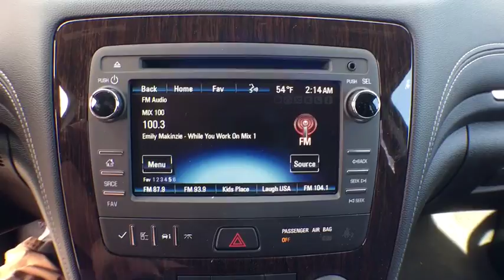2017 Chevrolet Traverse Denver, Lakewood, Wheat Ridge, Englewood, Littleton, CO CV3763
2017 Chevrolet Traverse  - Stock#: CV3763 - VIN#: 1GNKVGKD0HJ254212

11001 West I-70 Frontage Road N

2017 Chevrolet Traverse LT 3.6L V6 SIDI AWD.brbrbrExit Kipling, Exit Ward, but Exit the GIANT Medved Autoplex. Everyone said, Go to Medved! Price includes applicable rebates and dealer fees of $599, excluded tax, title and licensing: $1,000 - General Motors Consumer Cash Program. Exp. 02/28/2017, $750 - Chevrolet Select Market Bonus Cash. Exp. 02/28/2017